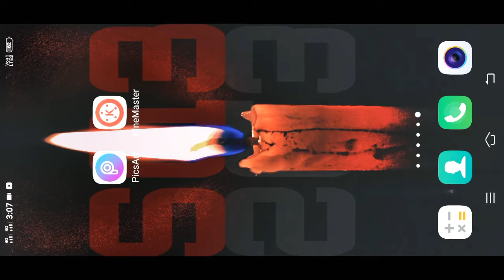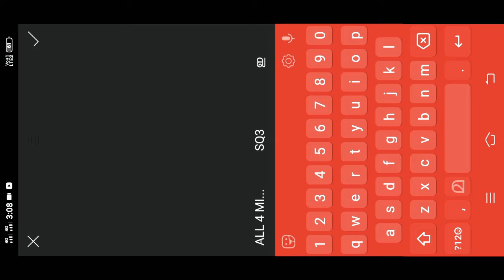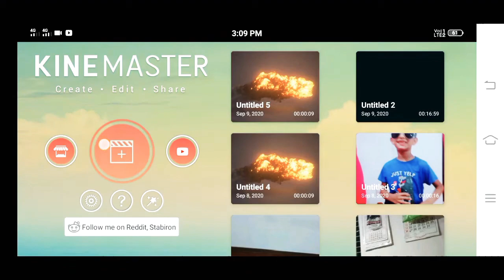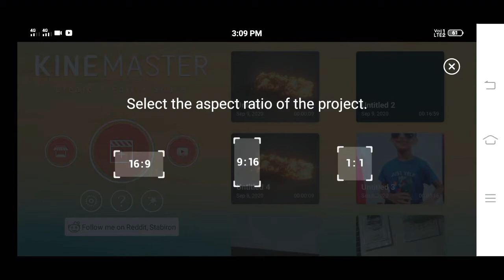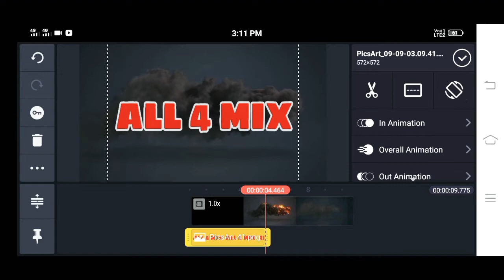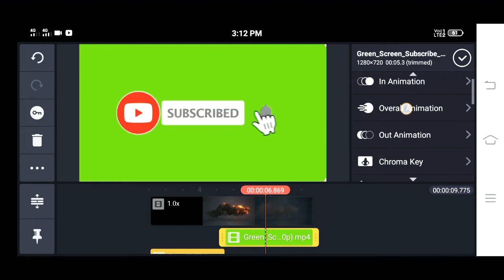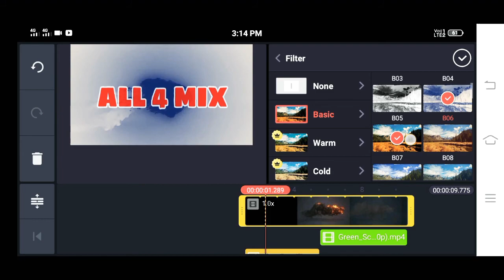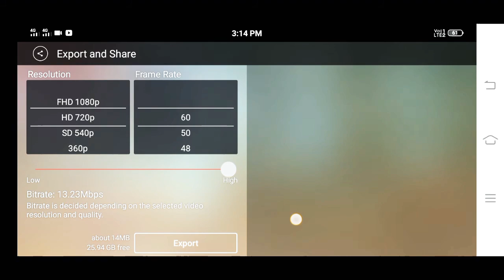HOW TO MAKE intro|ALL 4 MIX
This Channel Concentrate In ALL
             That Is ALL 4 MIX

Fazil Shan
Shafaque Allu